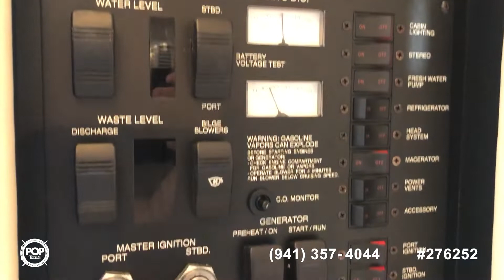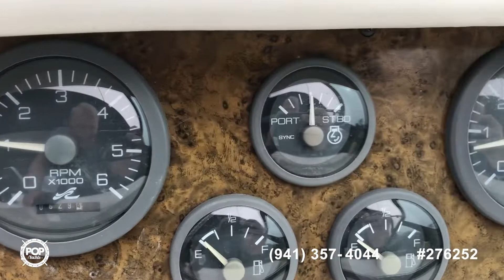Used 1995 Sea Ray 330 Sundancer for sale in New Rochelle, New York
Great Sea Ray ready for Cruising and long weekend getaways

View more than 150 photos and VERY DETAILED information of this 1995 Sea Ray 330 Sundancer for sale at